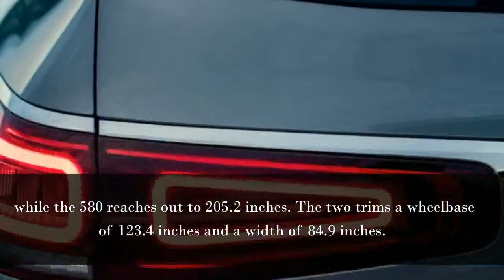[BEST] 2020 Mercedes Gls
2020 Mercedes Gls - the new 2020 Mercedes-Benz GLS is fight prepared. The completely patched up, third-gen, three-push looks better, 2020 Mercedes Gls redesign, 2020 Mercedes Gls 450, 2020 Mercedes Gls class, 2020 Mercedes Gls 550, however with two new motors, huge amounts of tech, and a Manhattan-sized loft of room inside, it's highly improved all-around from its forerunner. It's creation its introduction at the 2019 New York Auto Show.

Mercedes was savvy to get into the full-estimate SUV fragment 10 years back with the first GL-Class. The second-age display as of now on special was rebranded the GLS for the 2017 model year as a component of a naming shakeup at Mercedes, so this new GLS speaks to the model's third cycle.

# Auto Specs